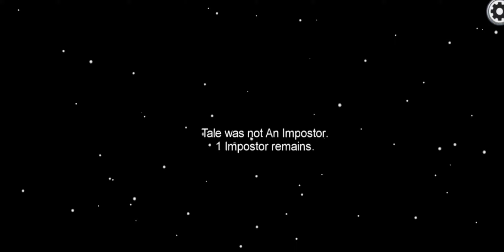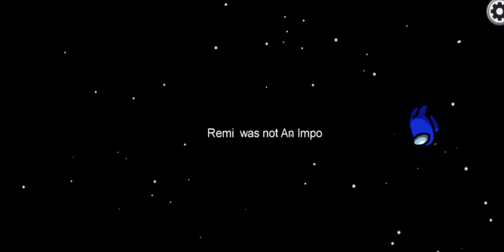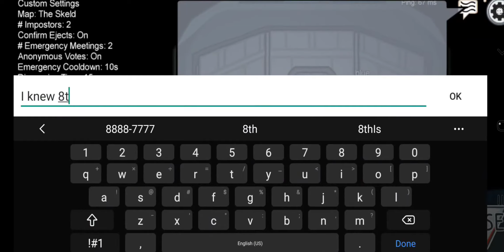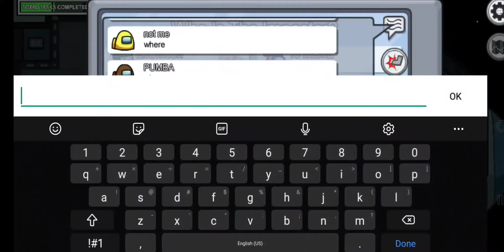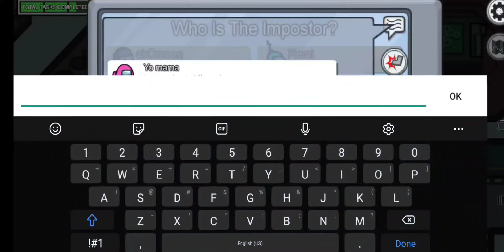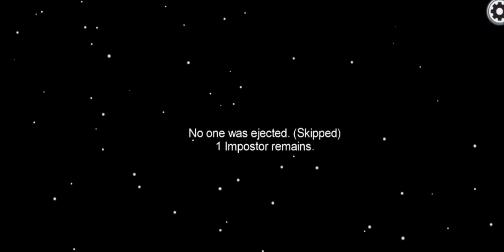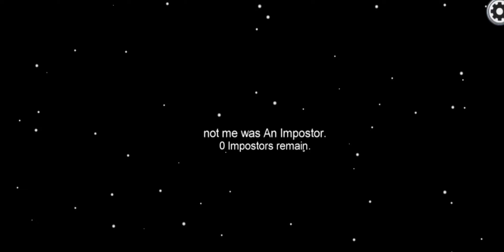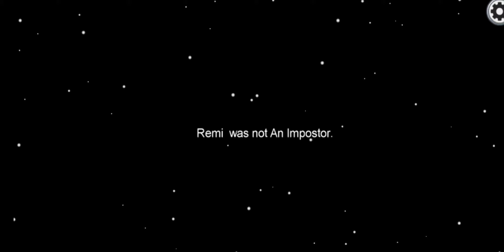Among Us Should Have A Tournament! | Among Us Mobile Gameplay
Havent Made A Video In A While. Hope You Enjoyed It.